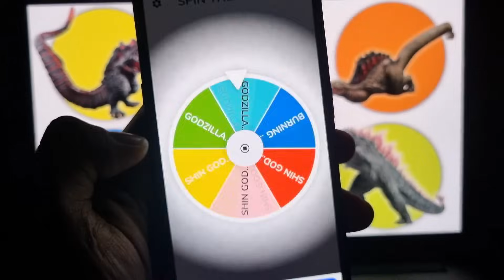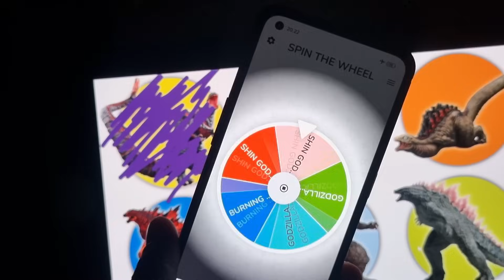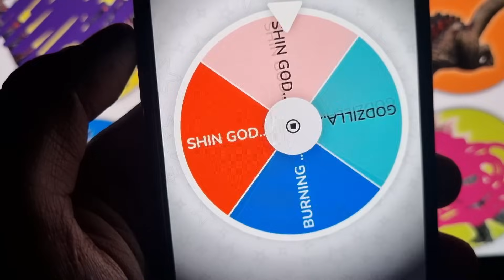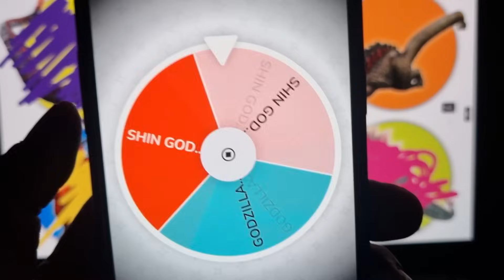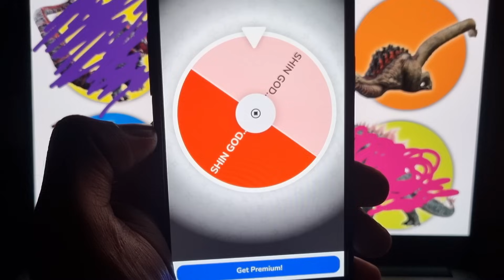Transformation Shin Godzilla vs Godzilla, Burning Godzilla, Godzilla Minus One | Spin wheel